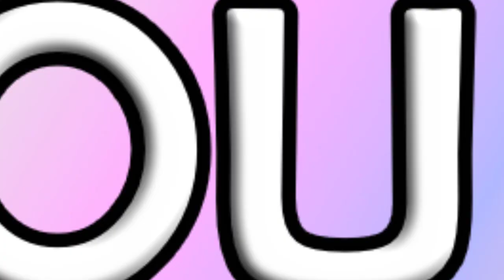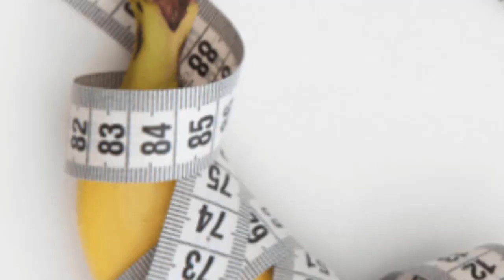लिंग के ढीलेपन की वजह से अगर सम्भोग नहीं कर पाते हो तो ये कंडोम आपके लिए है / Ling Kathor Kaise Kare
Agar aap dhile ling ki samsya se jujh rahe hain jo ki ek particular age ke baad har umr ke logo me hoti hai aur iski wajah hota hai testosterone ka level ka kam ho jana to aapke liye ye reusable sleeve ek bahut achcha vikalp hai
Iske pahanne se iske aage ka solid hissa ling ko andar le jaane me madad karta hai.
Ayurvedic health tips
Ayurveda Treatment